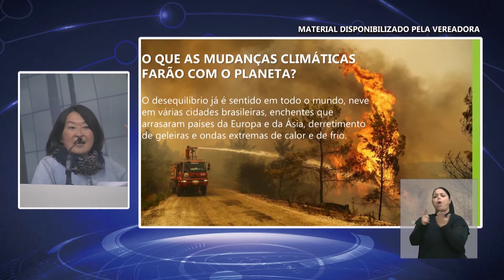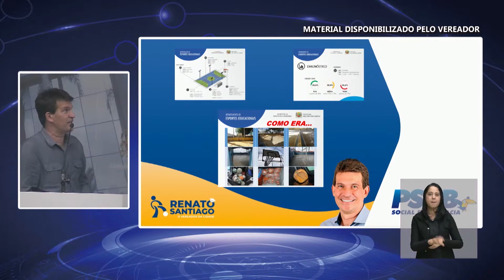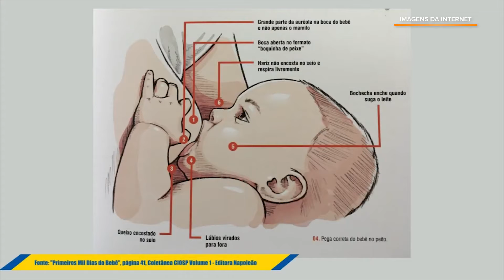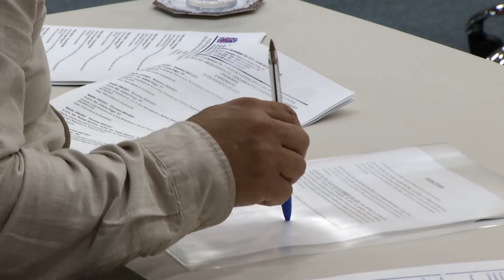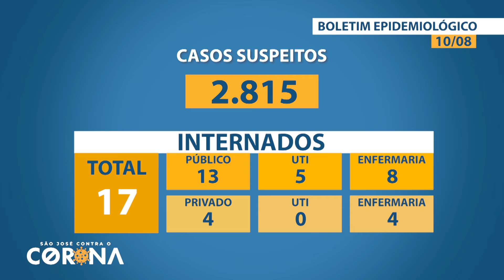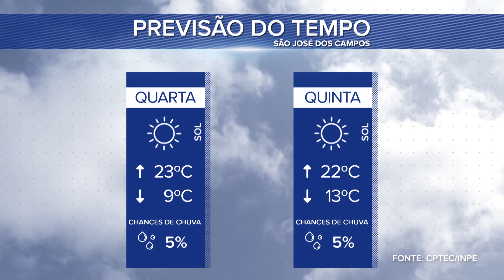BOLETIM LEGISLATIVO - 11/08/2021